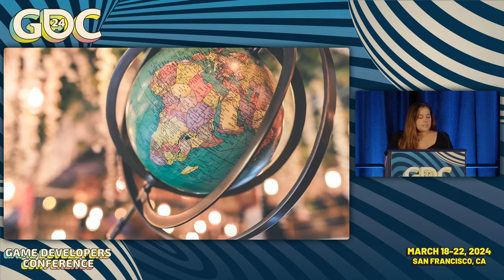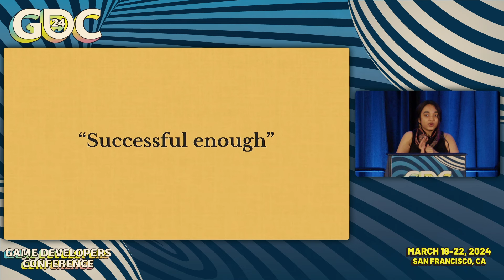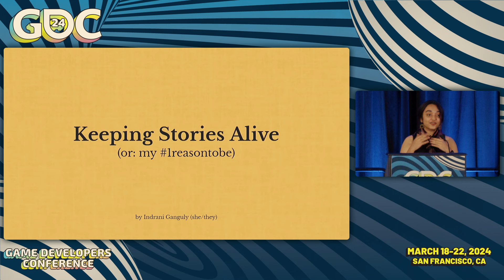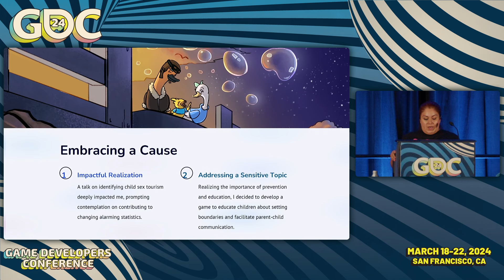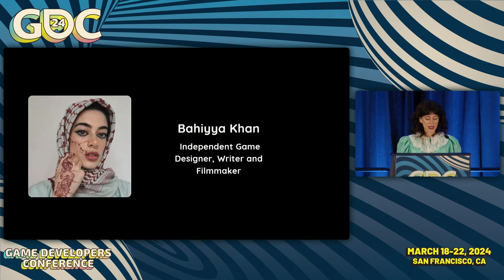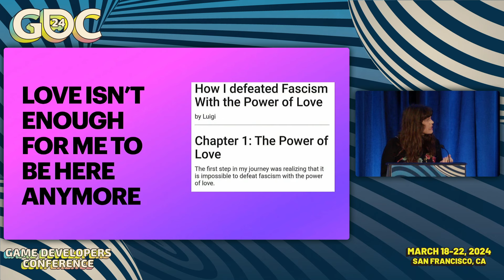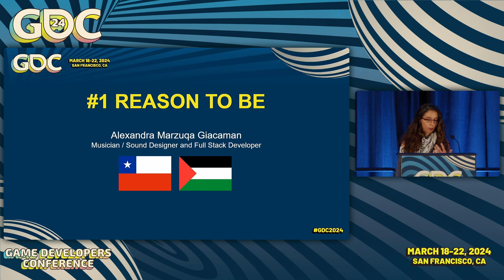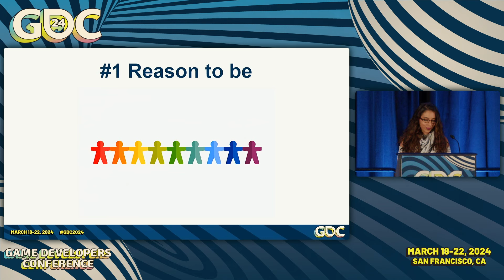1ReasonToBe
This GDC 2024 panel carries forward the legacy of one of GDC's most impactful diversity panels, which was initially initiated by the legendary Brenda Romero and Leigh Alexander, and later carried on by Rami Ismail. 1ReasonToBe showcases women from emerging territories across the globe, engaging in candid conversations about game development within their respective and unique point of views.